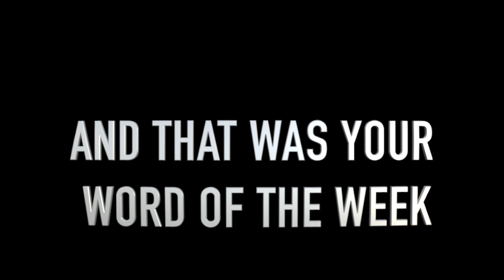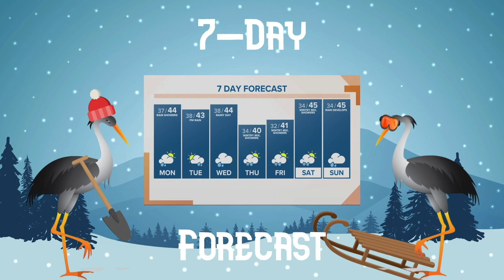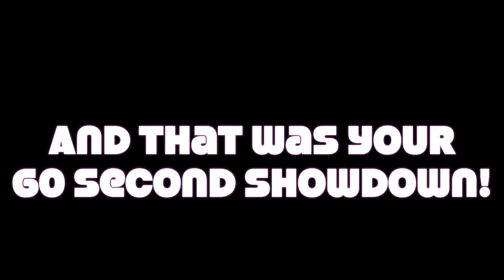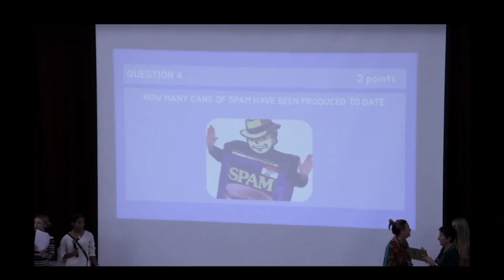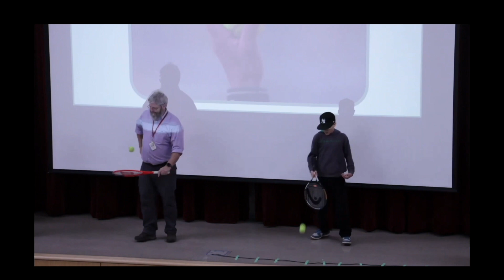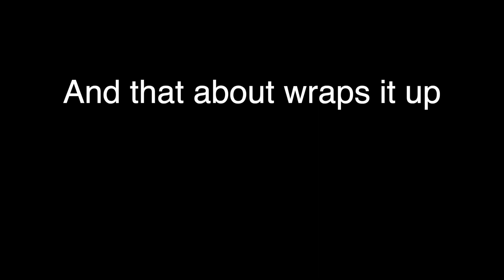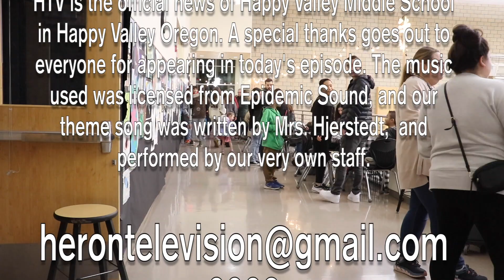HTV #18 1 31 23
Heron Television is the weekly news show for Happy Valley Middle School. Do you have news for HTV?

Have a Great Day Herons!